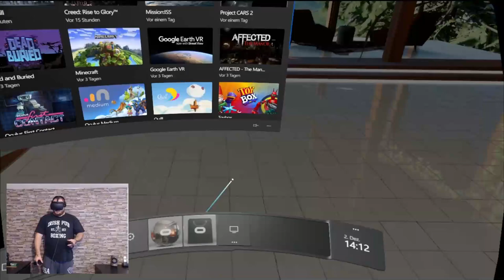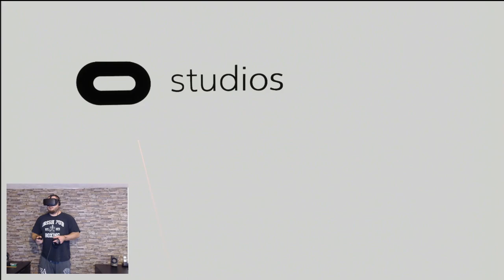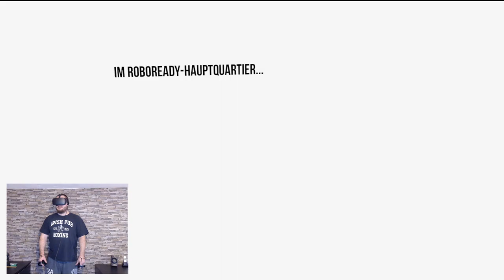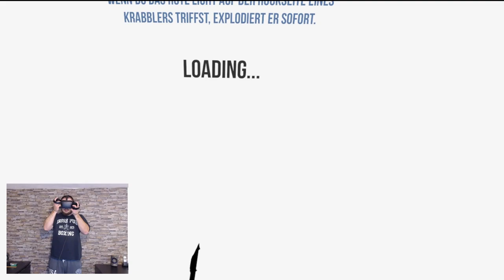Robo Recall VR Oculus Rift Das erste mal VR Wie geil ist das denn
-GER- Community
Die beste Community!

Mein PC + Equipment:
Prozessor:
Prozessor Lüfter:
Grafikkarte:
Arbeitsspeicher:
Motherboard:
Netzteil:
Festplatten:
3 x
Tower:
Headset:
Monitor:
Maus:
Mikrofon:
Audio Interface:
Tastatur:
Ducky Legend
Greenscreen:

Kostenlose Probemitgliedschaft bei Amazon Prime: